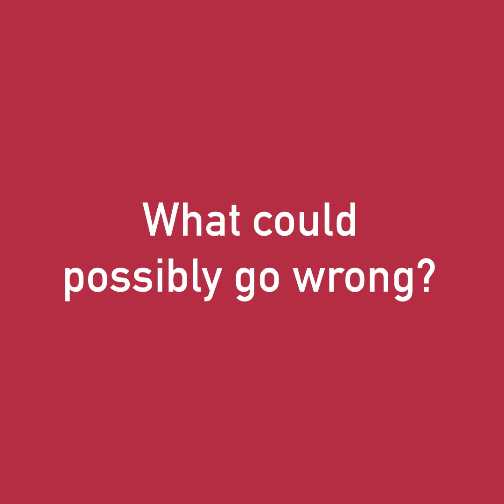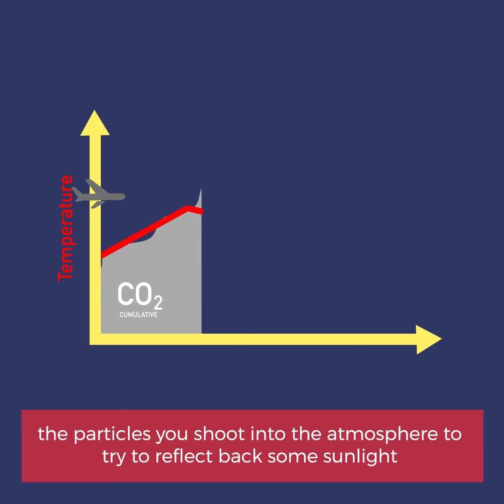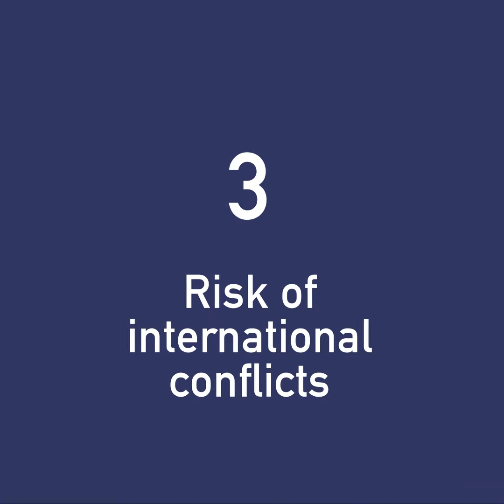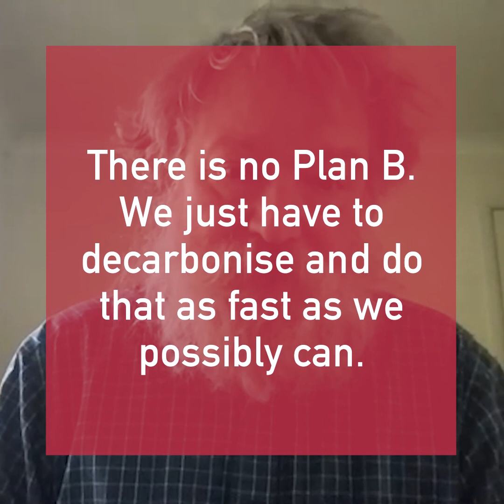University professor explains why solar geoengineering would be dangerous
A 5-minute video and animation with Professor Raymond Pierrehumbert, University of Oxford, outlining some of the reasons to reject sun-blocking climate manipulation.